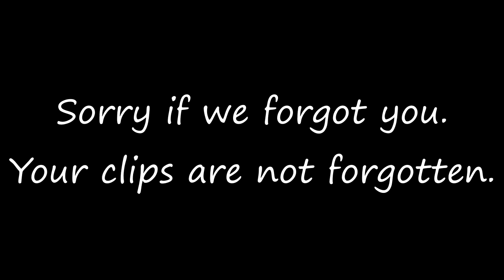Chase Gregory’s 33rd Birthday Adventure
Skateboarding and wakeskating with friends and family around Central Florida. Lakeland skatepark, Battlefalls wakeskate Park, and Orlando Skatepark.
HealthyActivities.com